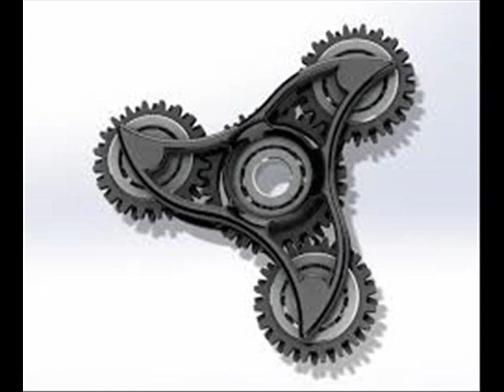Top 10 Best Fidget Spinners 2017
Top 10 Best Fidget Spinners 2017  =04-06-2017

In fact, you may have already heard of them; they're called fidget spinners.And that's what we've got here – a collection of the 10 best fidget spinners